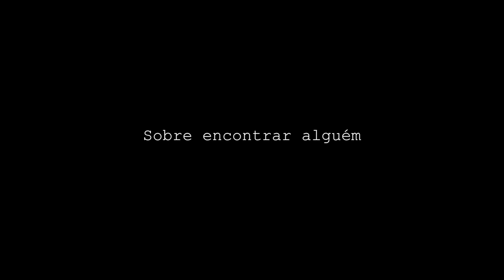Sobre encontrar alguém - Dir. Bruno Torato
Direção e Performance: Bruno Torato

Criado em Novembro de 2014